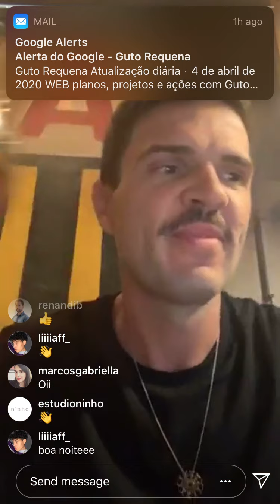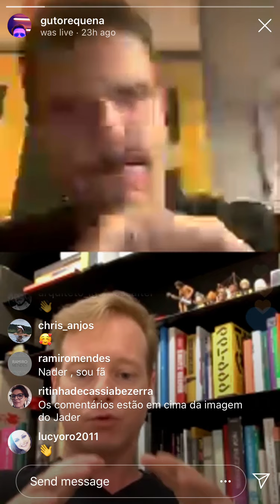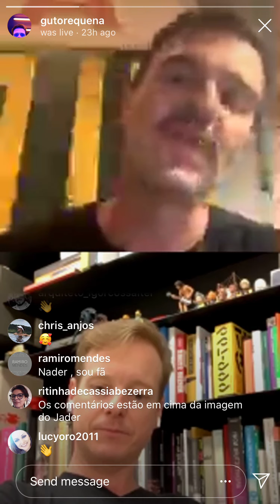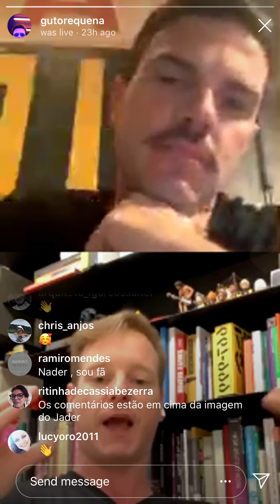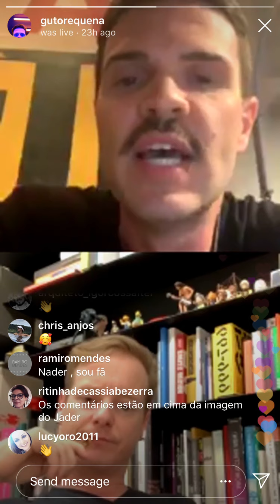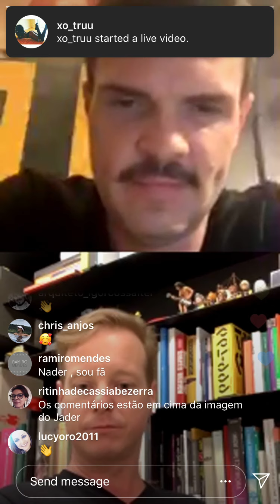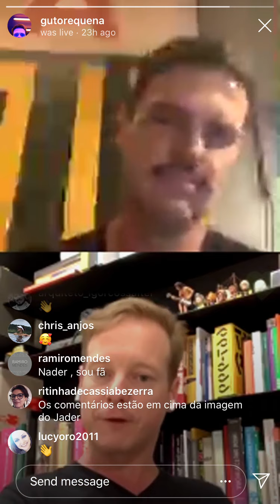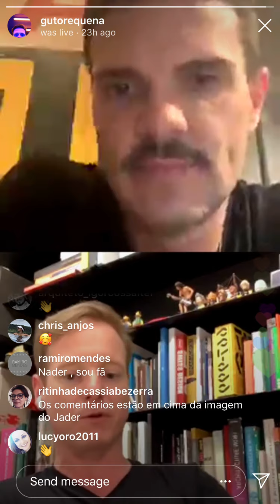SiricuticoLive Guto Requena conversa com o designer Jader Almeida